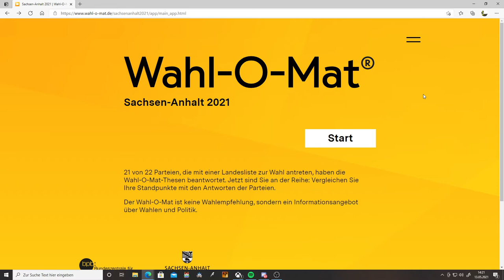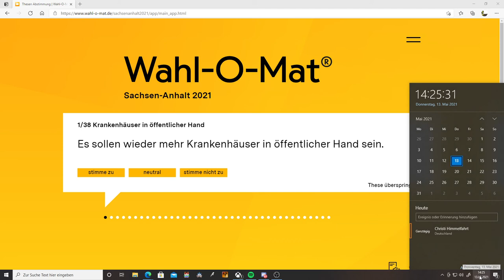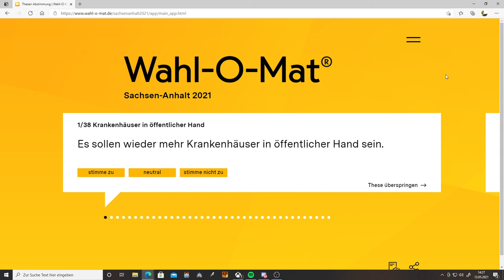Wahl-O-Mat Sachsen-Anhalt 2021 | Streamankündigung